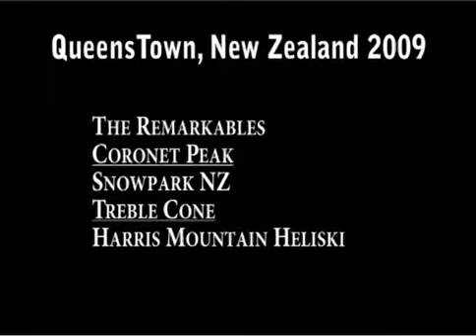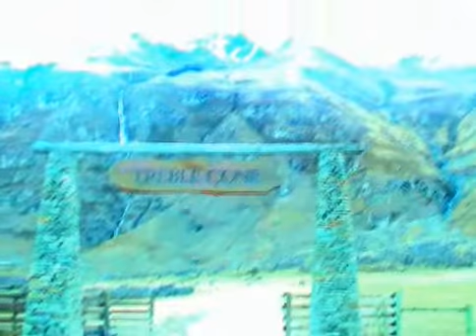New Zealand 2009 - Treble Cone, Coronet Peak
Treble Cone, Coronet Peak, New Zealand in August 2009